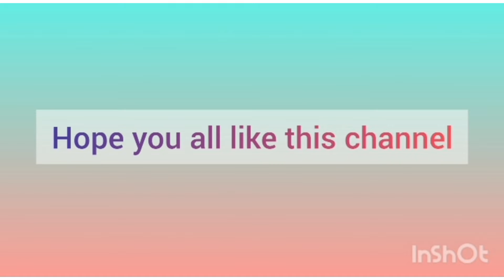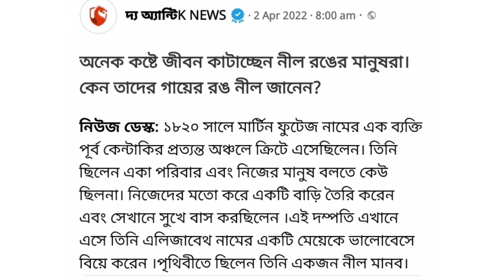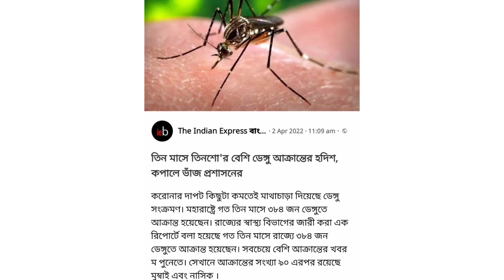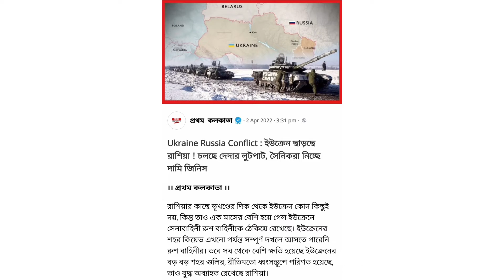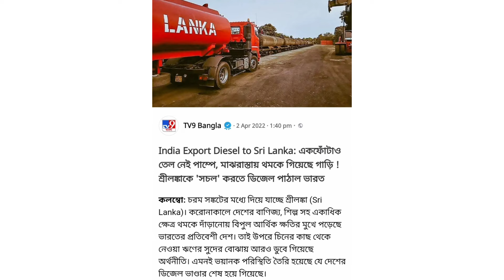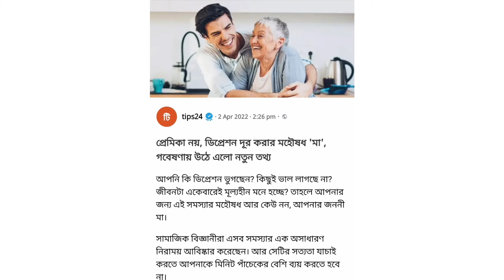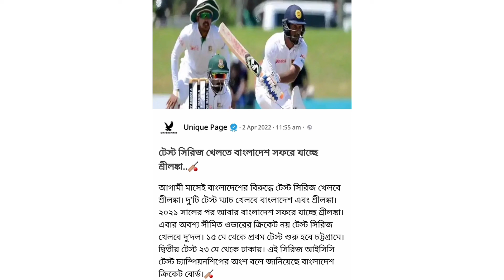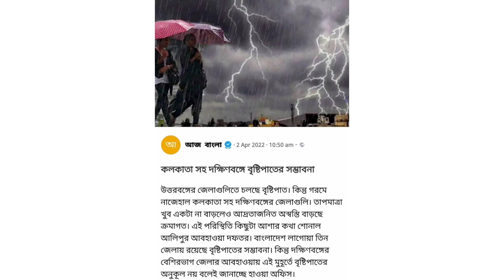2.4.22নীল মানুষের কথা dipression এর ওষুধ মা শ্রীলঙ্কায় চাল ও ডিজেল পাঠাচ্ছে ভারত।